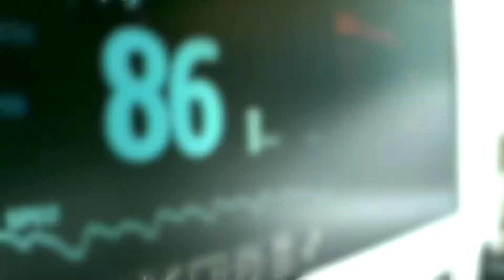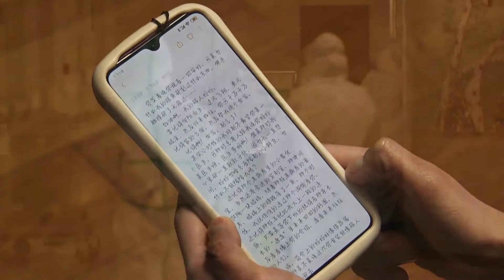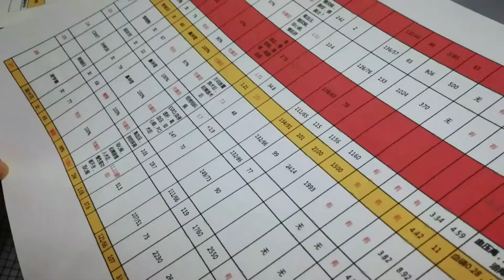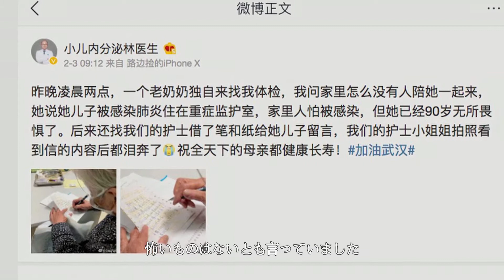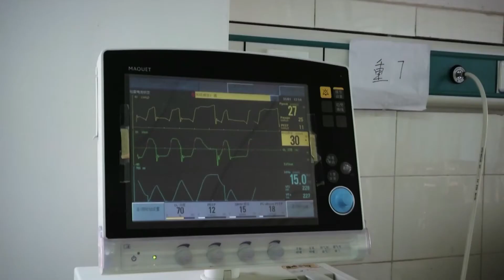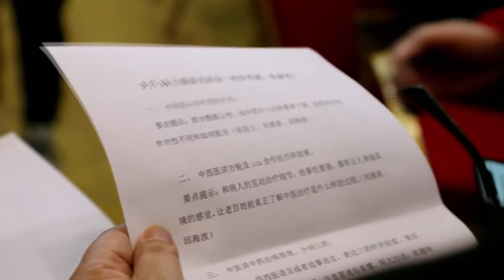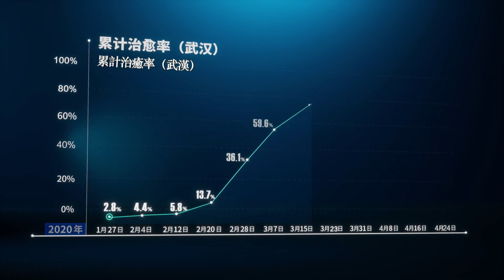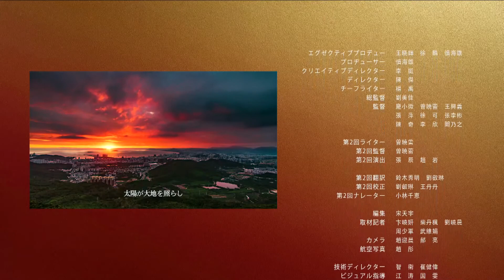【大型ドキュメンタリー】感染症に立ち向かう日々·第2回 命を懸けた戦い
中央広播電視総台（チャイナ・メディア・グループ/CMG）が制作した同作は新型コロナウイルス感染症対策の第一線で撮影した大量の貴重な映像を通して、ウイルスとの壮絶な戦いの一部始終を振り返りました。今回はその第2回「命を懸けた戦い」をお届けします。